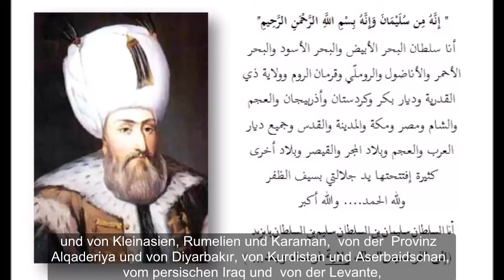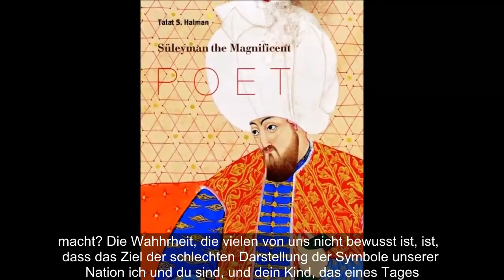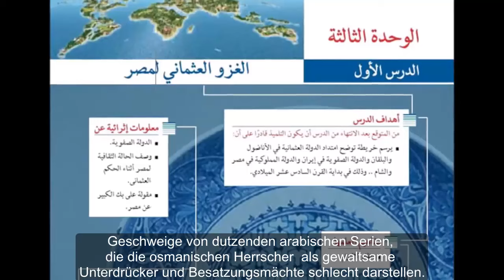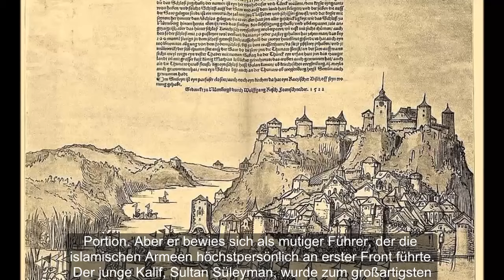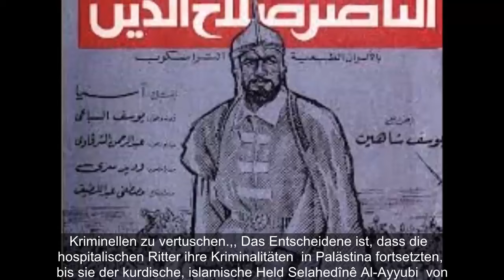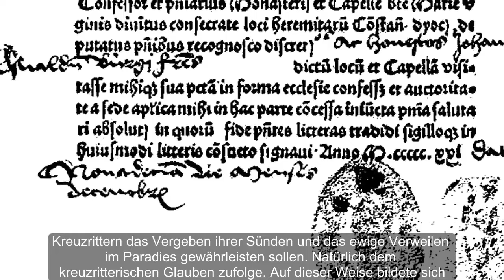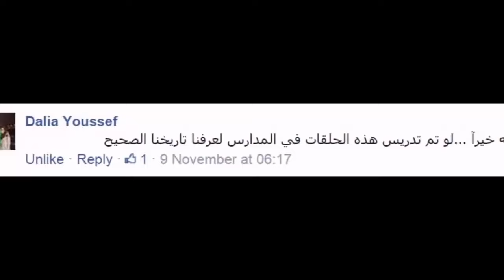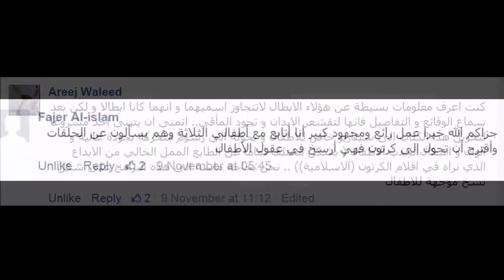"Die 100 Großartigen" 7: Suleiman der Prächtige - Die wahre Serie! 7 ألماني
Diese Serie beabsichtigt, die verlorene Geschichte des Islams wieder aufzugreifen, in dem die Errungenschaften von hundert der Großartigen der islamischen Nation vorgestellt werden. Diese hundert historischen Persönlichkeiten haben nicht nur die Geschichte der Muslime beeinflusst, sondern die gesamte Menschheitsgeschichte verändert.

Dies ist eine Produktion des palästinensischen, aus dem Gaza-Streifen- stammenden Autors und Dichters Jihad Al-Turbani. Die vorgestellte Serie ist auf Arabisch -als Originalsprache des Werkes- produziert worden und basiert auf seinem sehr erfolgreichem Buch „Die 100 großartigen Muslime, die
den Verlauf der Geschichte verändert haben“.